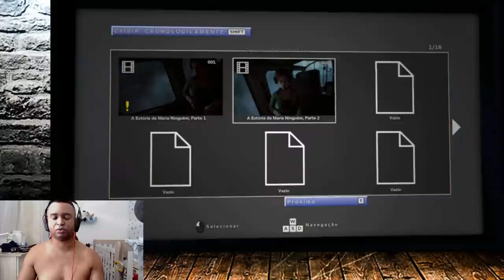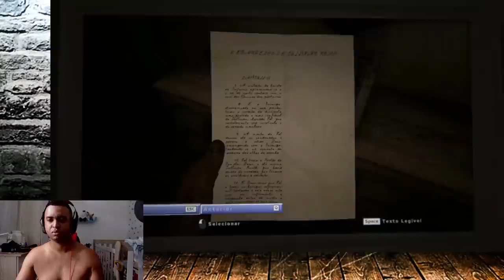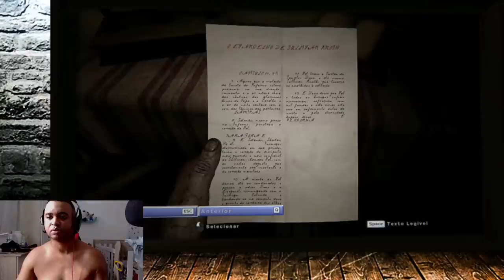Jogando Outlast 2 (Parte 1)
Mitos, eu estou jogando novamente, pois, eu não zerei e parei na época pq meu PC antigo não aguentou as configurações do jogo. Agora que estou com um PC melhor, estarei trazendo outras partes desse jogo para vcs. isso é, se vcs quiserem rsrsrs.

Inicio ou final dos vídeos: Kraddy - Android Porn guitar cover